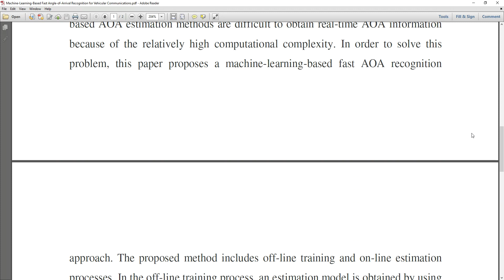Machine Learning Based Fast Angle of Arrival Recognition for Vehicular Communications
* Complete Source Code
 * Complete Documentation
 * Complete Presentation Slides
 * Flow Diagram
 * Database File
 * Screenshots
 * Execution Procedure
 * Readme File
 * Video Tutorials
 * Supporting Softwares

Support Specialization
 * 24/7 Support
 * Ticketing System
 * Voice Conference
 * Video On Demand
 * Remote Connectivity
 * Document Customization

College Projects
Student FinalYearProjects